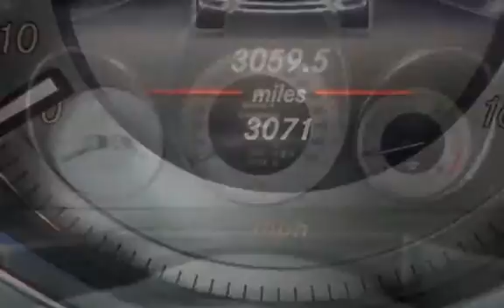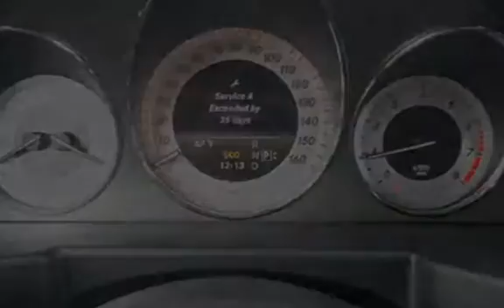2014 Mercedes-Benz GLK350 4MATIC for sale in PAWTUCKET, RI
JUST IN! Where are you finding the next one with under 4000 miles on it! This 1 Owner Trade is immaculate 2014 Mercedes benz GLK 350 4MATIC , 19 5 Triple Spoke Wheels, ABS brakes, Electronic Stability Control, Emergency communication system, Front dual zone A/C, Heated door mirrors, Illuminated entry, Low tire pressure warning, Remote keyless entry, and Traction control. THIS 2014 Mercedes-Benz GLK-Class is the SUV you've been searching for. Don't let the drumming of road noise wear you down. Bask in the quiet comfort of the cabin of this Mercedes-Benz GLK350. With over 20 years in business you can buy your new vehicle at The Car Store with confidence and peace of mind!!! We have over 100 quality handpicked vehicles in stock and ready for immediate delivery!!! All vehicles are serviced, inspected and this is still covered by factory warranty. All prices reflect $0 down!!! We offer second chance financing to everyone *Bad Credit*No Credit*Good Credit*First Time Buyer*Bankruptcy*Repossessions it doesn’t matter let The Car Store help rebuild your credit!!! Top dollar paid for your trade-in. Se Habla Espanol and Nos Falamos Portugues.